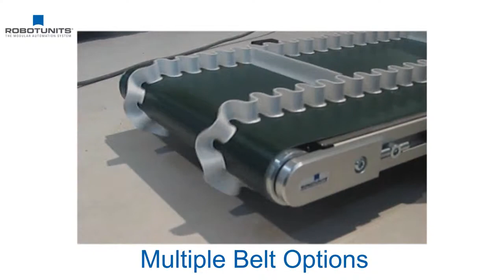Slimline Gooseneck Conveyor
Slimline Conveyors are a useful addition to the standard lineup of conveyors. Robotunits specialises in building conveyors to customer requirements. Most Conveyors can be built and delivered   within one week from time of order. All our conveyors are based on our aluminum extrusion system. This allows us to build the conveyors as well as the frames around them in a minimum amount of time and keeping costs very low.